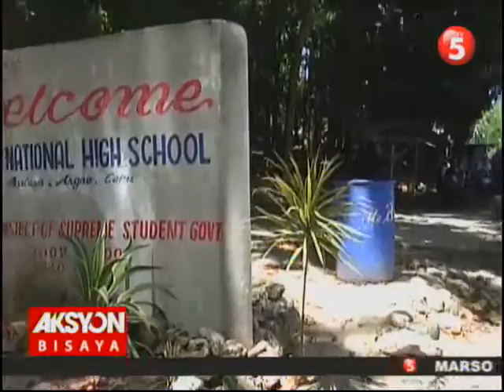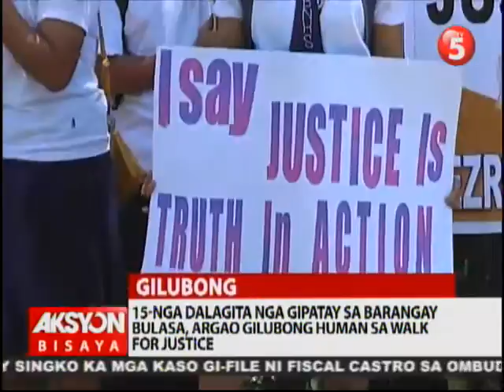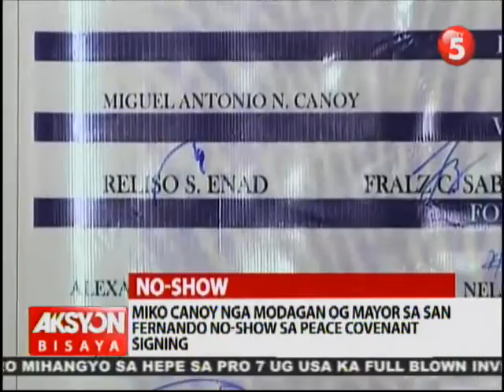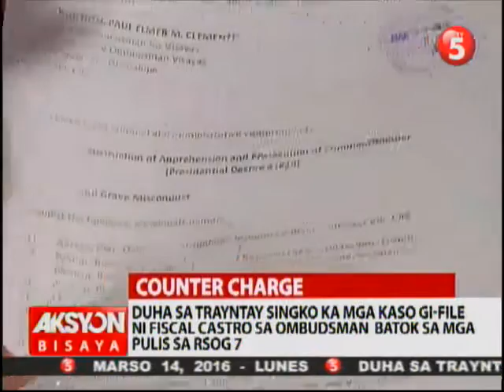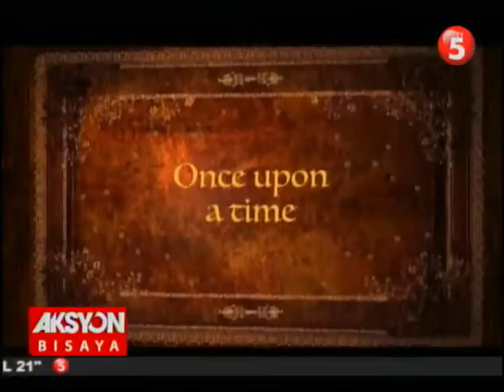AKSYON BISAYA MARCH 14, 2016